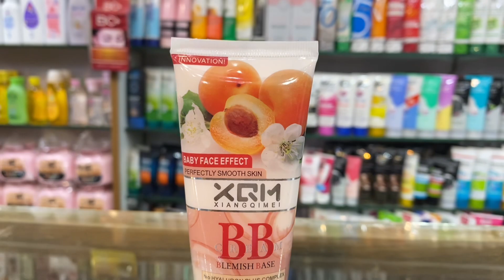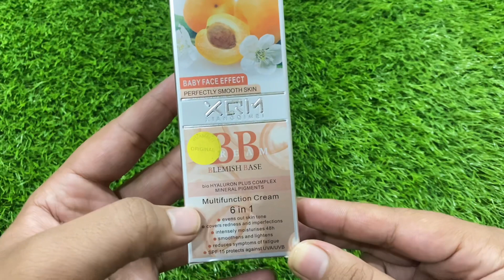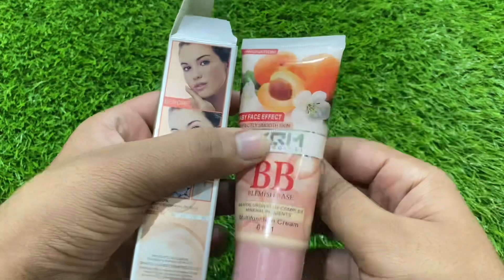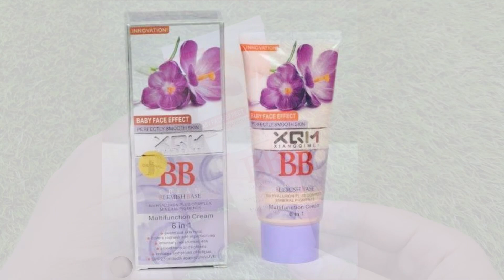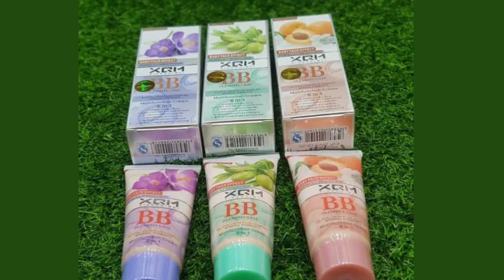Full Coverage 6 in 1 Long Lasting & Waterproof XQM BB Whitening Cream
YouTube Search

Xqm bb cream review bb cream for daily use
Xqm bb blemish base price in Pakistan
Xqm bb cream for dry skin
Bb cream makeup
Bb cream for oily skin
Bb cream foundation
Bb cream makeup tutorial
Bb cream review
Bb cream in Pakistan
Bb cream lagane ka tarika
Best bb cream
Mr ubaid